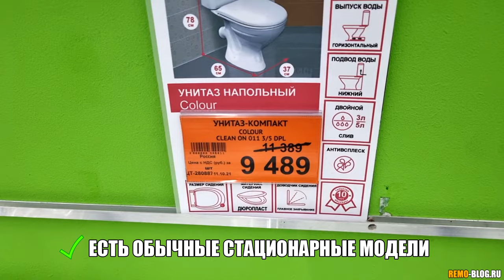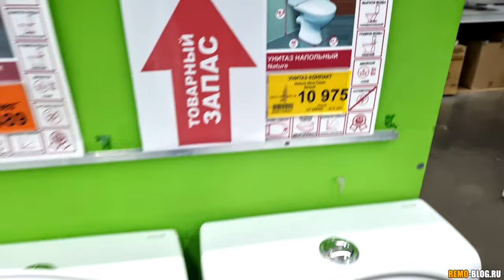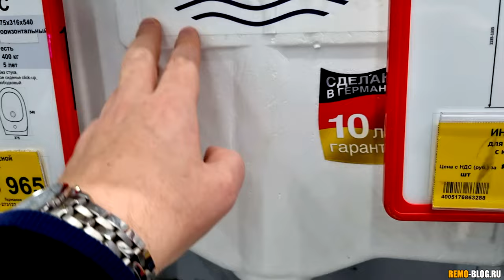БЕЗОБОДКОВЫЙ УНИТАЗ: ПЛЮСЫ и МИНУСЫ. Мой подробный отзыв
Я уже более двух лет пользуюсь так называемым безободковым унитазом. В этом видео я хочу рассказать - что это такое. Какие есть плюсы и минусы данной модели. А также оставить свой подробный отзыв после двух лет эксплуатации.